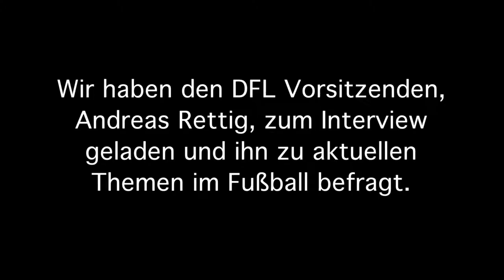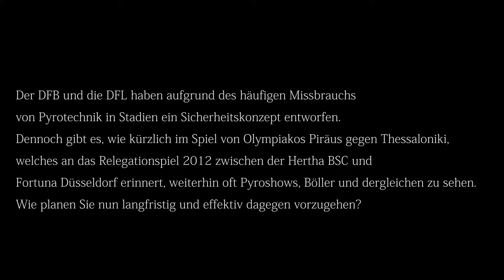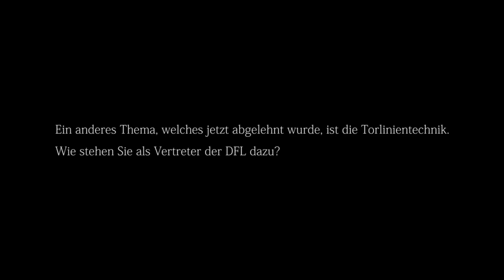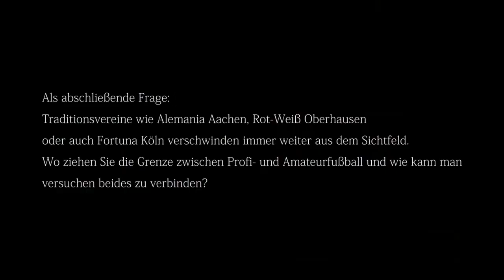Rassismus und Homophobie im Fußball - Interview mit Andreas Rettig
Während der WM ist vor der nächsten Bundesliga: Chef der Deutschen Fußball Liga Andreas Rettig an der MHMK Köln. Im Interview zu Homophobie, Sicherheitskonzept zur Pyrotechnik und Torlinientechnik.
(Ringvorlesung am 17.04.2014, Hochschule Macromedia, Campus Köln, Journalistik, Professor Dr. Stephan Kaußen, Andreas Rettig (DFL))

Kamera und Ton: Ali Özaykir und Sebastian Engels
Interview: Daniel Weigand
Schnitt: Lasse Büssenschütt